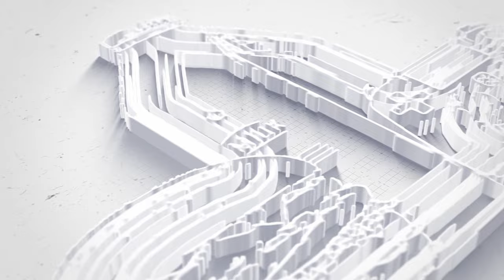Jollibee Was Not What I Was Hoping For...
Atom Bomb baby